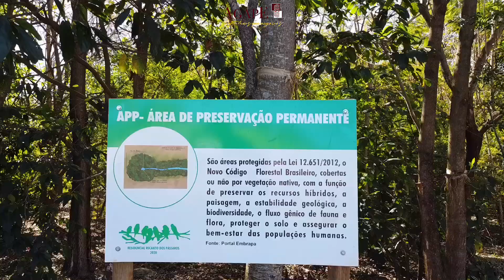Casa capa de revista em condomínio fechado! R$1.300.000,00